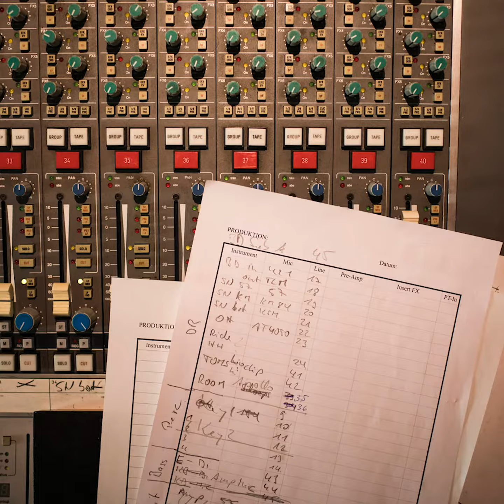Cat Ballou - Best of 2018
Vielen Dank für 2018!

Alle posten ihre "Best 9" ... bei uns sind es 500 Augenblicke geworden!

Wir freuen uns auf unser Jubiläumsjahr 2019 und um 0 Uhr stoßen wir auf die ersten 20 Jahre an!